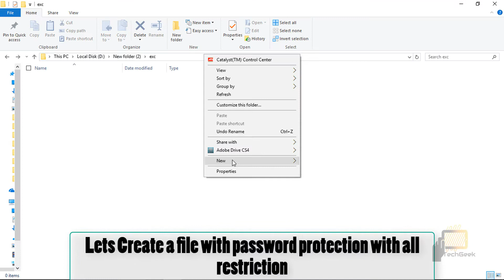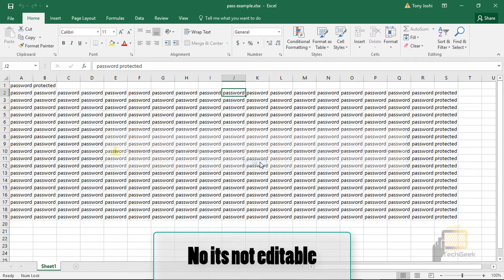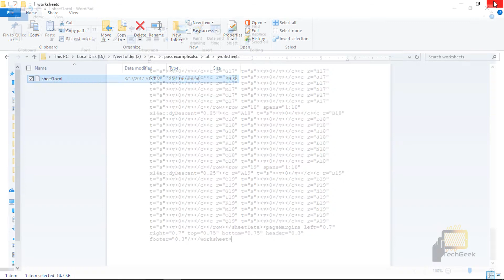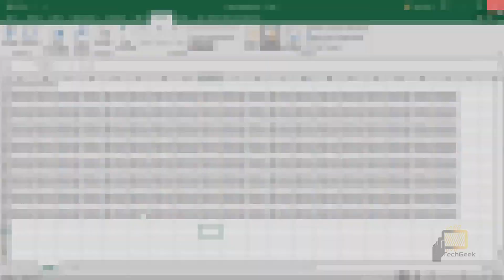How to hack excel password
Do you forget the password of your excel workbook and now you are not able to edit anything?
Do you want to remove the password than you are at right place,Tech Geek will gonna show you hot to hack excel password,By using this technique you can easily crack the password from your excel workbook and easily use all the functionality.

Please Subscribe To This Channel To Help Me Make Awesome Videos, Like on Facebook if you  need any tutorial just let me know i will try my best to solve your problems.